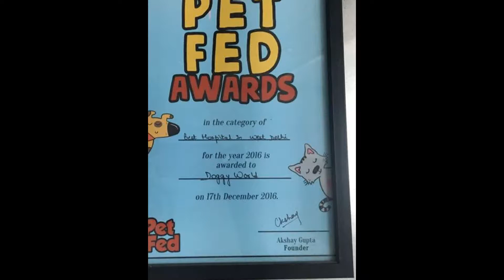Dog Clinic For Ultrasound in Delhi